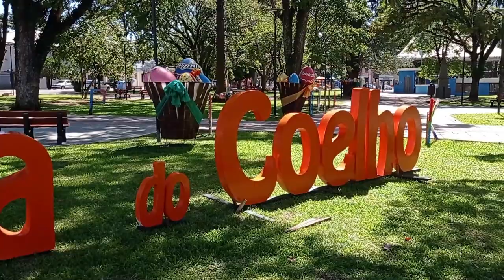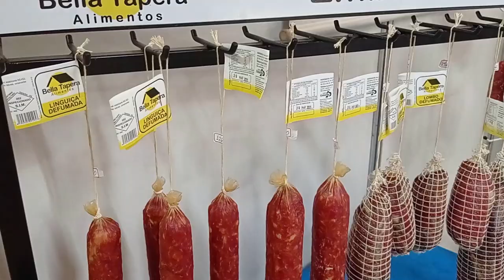Toca do Coelho (Tapera) - Rio Grande Rural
Uma cidade inteira enfeitada para a Páscoa! A Toca do Coelho, em Tapera, encanta os moradores da cidade e turistas!